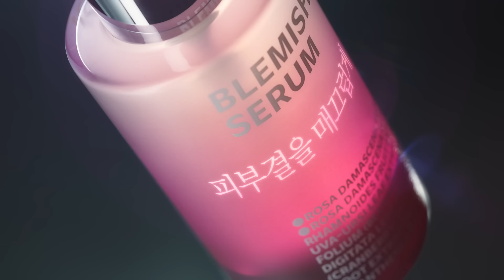10년간 1등 잡티세럼 (15s)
열마디 말보다
열번의 1등.

10년간 1등
아이소이 잡티세럼

한병을 써도 1등으로
효과로 말하는 1등